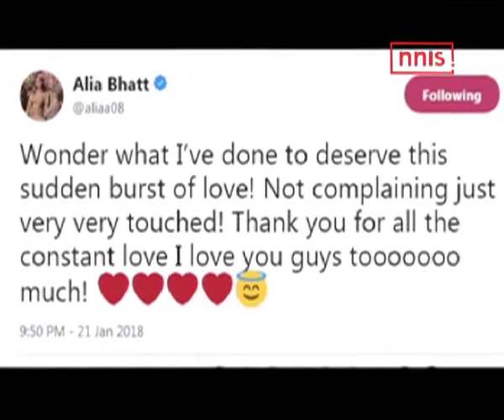Alia Bhatt Grooves At Friend’s Wedding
The Shandaar actress Alia Bhatt looked Shandaar in a pastel shade lehenga that she wore on her friend Kripa Mehta’s big fat wedding in Jodhpur, Rajasthan. The actress was also seen wearing a yellow Anarkali dress for the Mehendi ceremony which was on January 21. Alia Bhatt will be next seen in Gully Boy and Brahmastra.